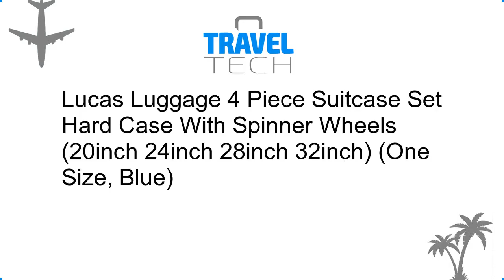Lucas Luggage 4 Piece Suitcase Set Hard Case With Spinner Wheels 20inch 24inch 28inch 32inch One Siz